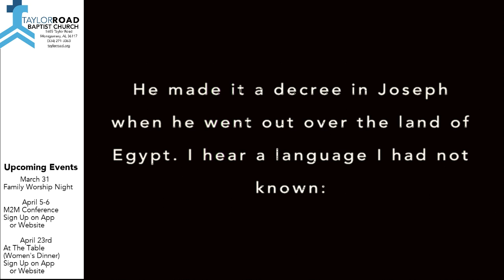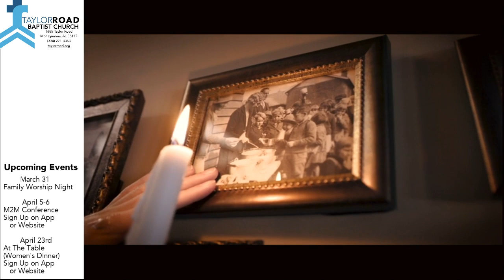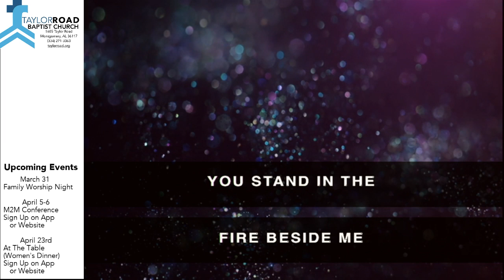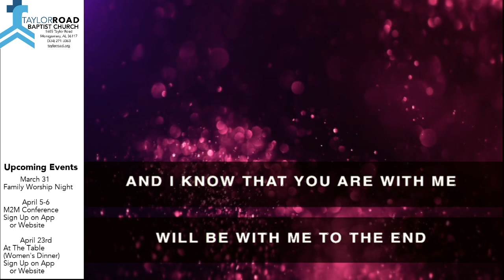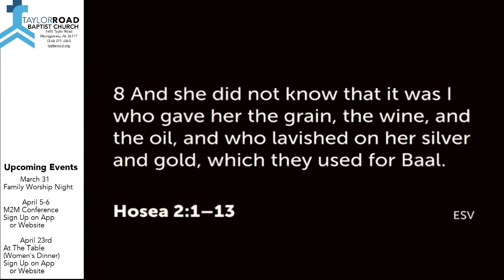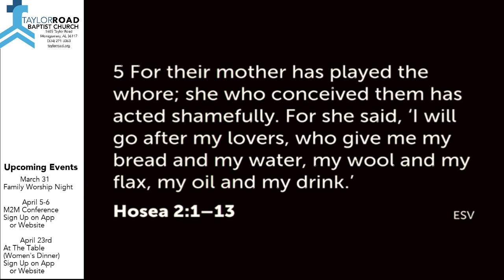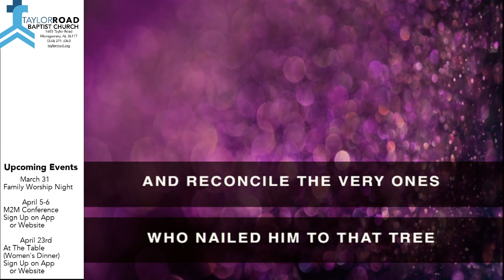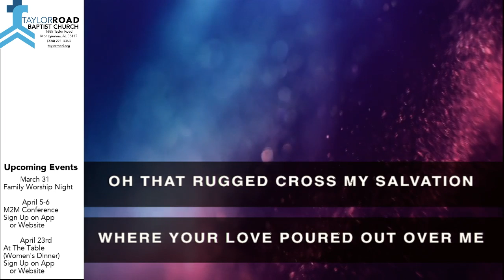Sunday, March 24th, 2019